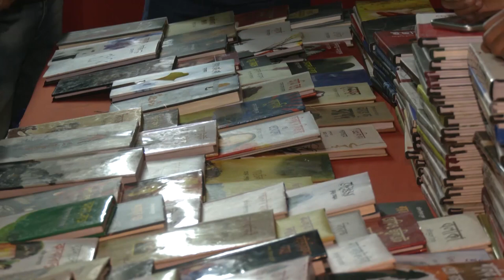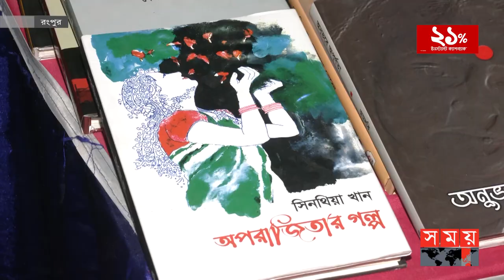বেগম রোকেয়া বিশ্ববিদ্যালয়ে শুরু হলো ৬ দিনের বইমেলা | Book Fair | Begum Rokeya University | Rangpur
৬ষ্ঠ বারের মতো ভাষার মাসে রংপুরের বেগম রোকেয়া বিশ্ববিদ্যালয়ে শুরু হলো ছয়দিনের বইমেলা।

Somoy TV: t.ly/Se1z
Somoy TV Bulletin: t.ly/iqIq
Somoy Entertainment: t.ly/3dWC
Somoy Sports: t.ly/iASp
SOMOY TV ISLAMIC: t.ly/zU6a

Somoynews.tv: t.ly/Y7ab
খেলার সময়: t.ly/xJ5H
সময়ের গল্প: t.ly/EW3M
এ সময়ের বাণিজ্য : t.ly/m3ir

Groups:
Somoy TV (Official)✅: t.ly/ajiO
Somoy Entertainment✅: t.ly/8CLh
Somoy Business✅: t.ly/4xaJ